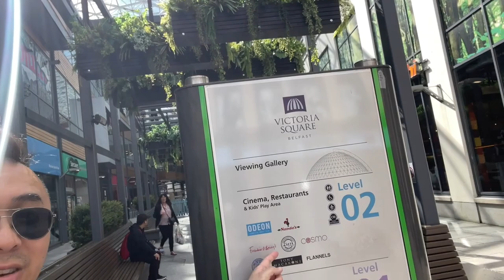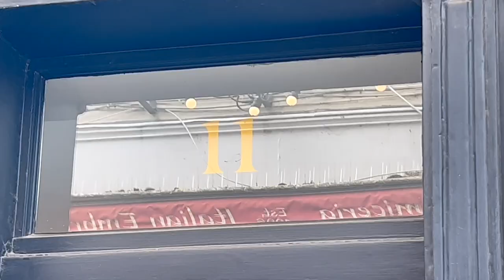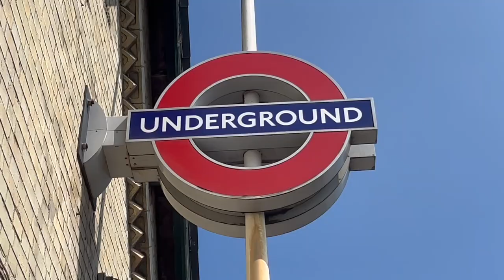THIS AUTUMN ON IT'S PAUL AND MARCUS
Paul and Marcus preview their episodes coming up this autumn.